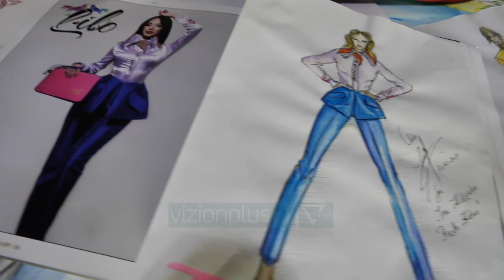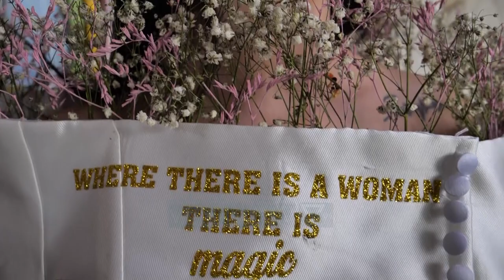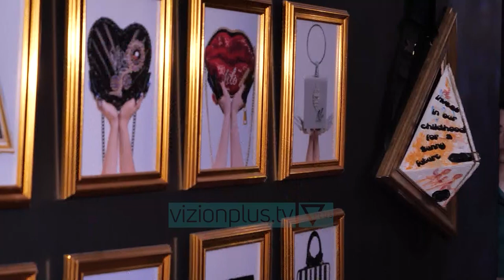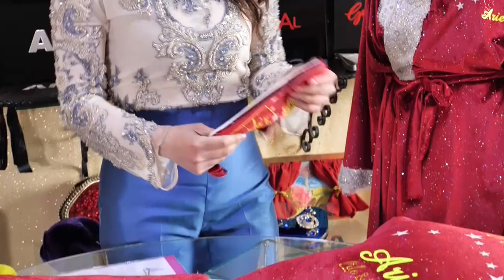Jonida's Room - Episodi 19 | 20 Mars 2021 - Vizion Plus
Jonida’s Room është një emision bazuar mbi fashion & lifestyle, moderuar nga Jonida Maliqi, i cili do të transmetohet një herë në javë në Vizion Plus. E ideuar në formën e një dhome, Jonida lidh me shikuesit një formë personale komunikimi për të ndarë shijet e saj mbi të bukurën, sugjerime dhe detaje nga jeta e saj e përditshme.